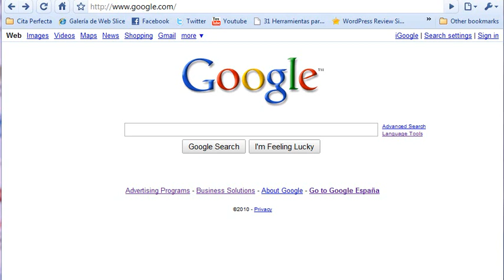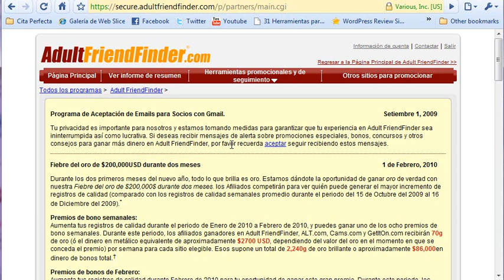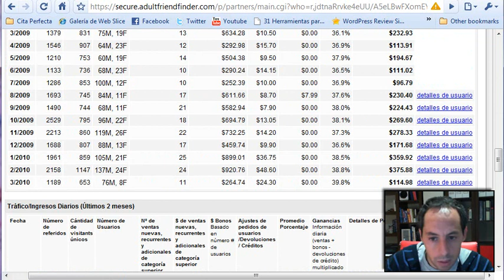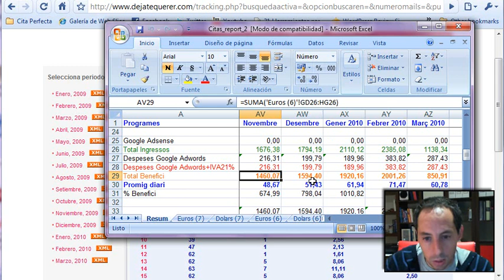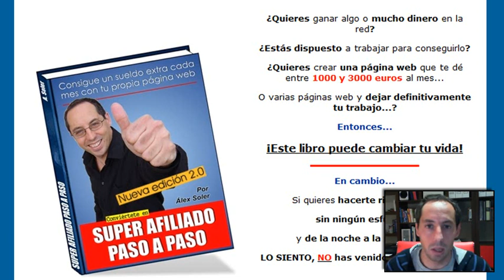Programas de afiliados. Pruebas de ingresos.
Los programas de afiliados son la mejor manera de ganar dinero por internet, y este video demuestra cómo con una sola página web gano 2000 euros cada mes.
Mira como entro en directo en mis estadísticas.
Si estás pensando en ganar dinero en internet con los programas de afiliados, echa un vistazo a mi página web y te enseñaré como crear páginas web de afiliado que te den un buen sueldo cada mes.